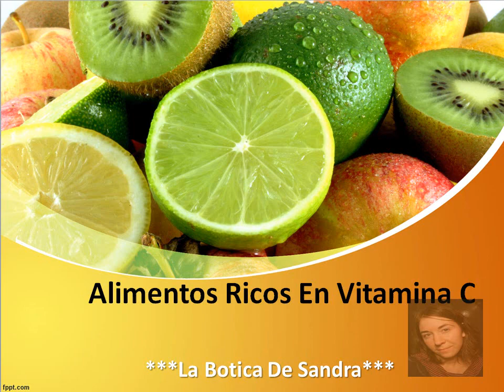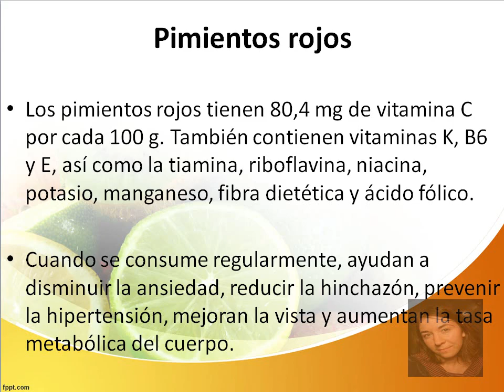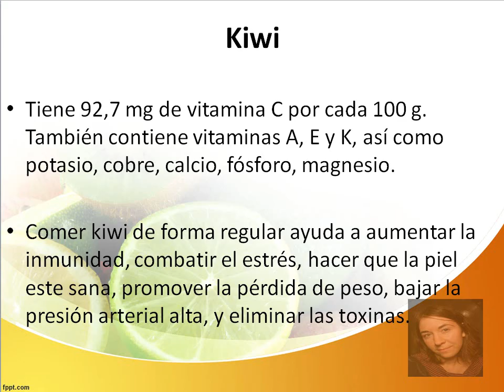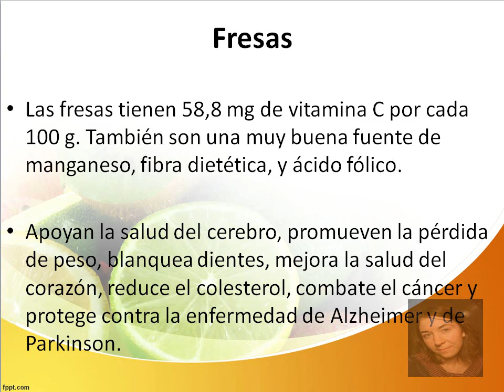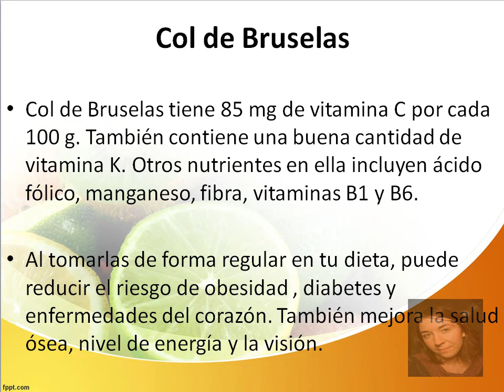Los 7 Mejores Alimentos Ricos En Vitamina C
Alimentos Ricos En Vitamina C: Clasificado como un antioxidante, la función principal de la vitamina C es para estimular su sistema inmunológico. También es necesaria para el crecimiento y reparación de células y tejidos en todo el cuerpo.

"Alimentos Ricos En Vitamina C"

La papaya tiene 62 mg de vitamina C por cada 100 g (3,5 oz), que es el 75 por ciento de la cantidad diaria recomendada. Además, contiene beta-caroteno, ácido fólico, fibra, magnesio, y proteínas.

Protege contra enfermedades del corazón, mejora la digestión, proteger la vista, trata la artritis, mejorar la piel, nutre el cabello, aumenta la inmunidad, la pérdida de peso.

Los pimientos rojos tienen 80,4 mg de vitamina C por cada 100 g. También contienen vitaminas K, B6 y E, así como la tiamina, riboflavina, niacina, potasio, manganeso, fibra dietética y ácido fólico.

Cuando se consume regularmente, ayudan a disminuir la ansiedad, reducir la hinchazón, prevenir la hipertensión, mejoran la vista y aumentan la tasa metabólica del cuerpo.

El brócoli tiene 89,2 mg de vitamina C por cada 100 g. Otros nutrientes incluyen la vitamina A, ácido fólico, calcio, potasio, magnesio y azufre.

Al incluir el brócoli en tu dieta, puedes reducir el riesgo de varios tipos de cáncer, apoyar la desintoxicación , ayudar a la pérdida de peso, mejorar la salud del corazón, regular la presión arterial, aumentar la capacidad intelectual, mejorar la salud ocular y prevenir los signos de envejecimiento prematuro.

Tiene 92,7 mg de vitamina C por cada 100 g. También contiene vitaminas A, E y K, así como potasio, cobre, calcio, fósforo, magnesio.

Comer kiwi de forma regular ayuda a aumentar la inmunidad, combatir el estrés, hacer que la piel este sana, promover la pérdida de peso, bajar la presión arterial alta, y eliminar las toxinas.

Las fresas tienen 58,8 mg de vitamina C por cada 100 g. También son una muy buena fuente de manganeso, fibra dietética, y ácido fólico.

Apoyan la salud del cerebro, promueven la pérdida de peso, blanquea dientes, mejora la salud del corazón, reduce el colesterol, combate el cáncer y protege contra la enfermedad de Alzheimer y de Parkinson.

Naranjas tienen 53,2 mg de vitamina C por cada 100 g. Además, naranjas tienen más de 170 fitoquímicos y más de 60 flavonoides con efectos antiinflamatorios y antioxidantes.

Comer naranjas o beber su jugo aumenta la inmunidad, combate problemas de la piel, reduce el colesterol, apoya la salud del corazón, fortalece los huesos, ralentiza el proceso de envejecimiento, previene el cáncer y mejora la vista.